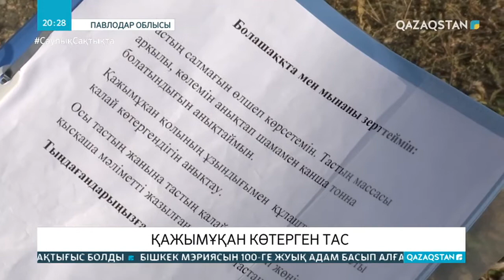Балуан Қажымұқан көтерген тас Баянауылдағы саябаққа орнатылды